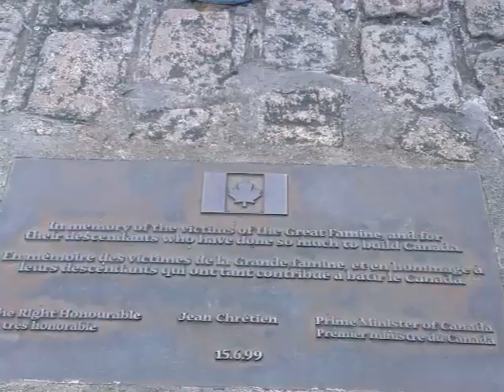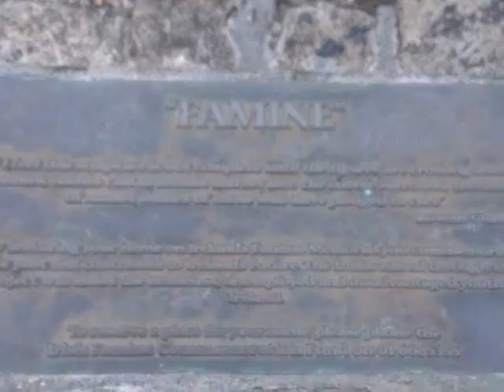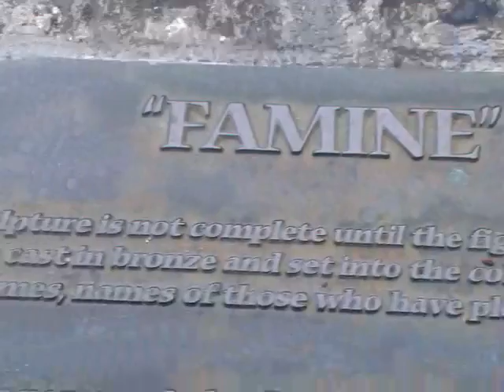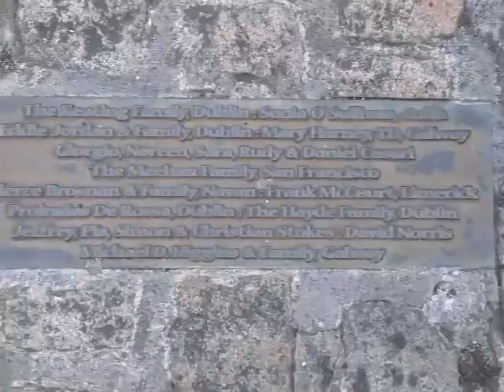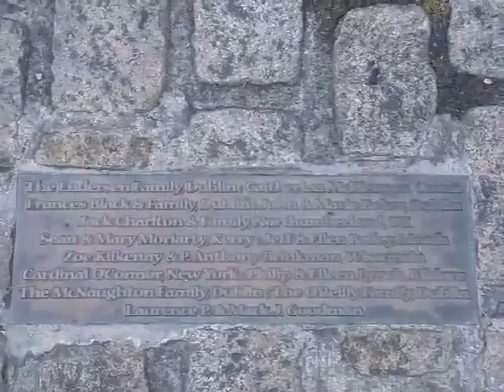IRISH FAMINE MEMORIAL.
Famine' (1997) was commissioned by Norma Smurfit and presented to the City of Dublin in 1997. The sculpture is a commemorative work dedicated to those Irish people forced to emigrate during the 19th century Irish Famine. The bronze sculptures were designed and crafted by Dublin sculptor Rowan Gillespie and are located on Custom House Quay in Dublin's Docklands.

This location is a particularly appropriate and historic as one of the first voyages of the Famine period was on the 'Perserverance' which sailed from Custom House Quay on St. Patrick's Day 1846.  Captain William Scott, a native of the Shetland Isles, was a veteran of the Atlantic crossing, gave up his office job in New Brunswick to take the 'Perserverance' out of Dublin. He was 74 years old. The Steerage fare on the ship was £3 and 210 passengers made the historical journey. They landed in New York on the 18th May 1846. All passengers and crew survived the journey.